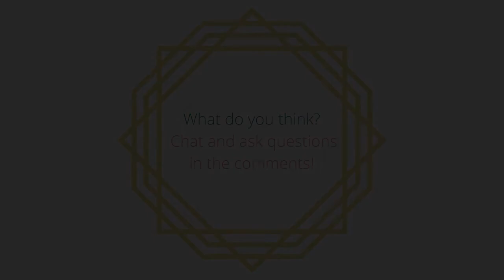How Hormones Affect Your Fertility, Weight, & Mood with Melissa Groves from Avocado Grove Nutrition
Modern women struggle with fertility issues due to a myriad of reasons. Chief among them is hormonal imbalance brought about by poor diet – even in the developed world. The most common causes of infertility in women are thyroid disorder and the Polycystic Ovary Syndrome (PCOS), which often go undiagnosed for a long time, until a woman wants to get pregnant. Another cause is insulin resistance which can be controlled by including carbs, protein, and fiber in every meal.
Birth control pills also play a significant role in reducing fertility in women because most of them are artificial hormones that alter the menstrual cycle of users. To make it worse, it is easier for men to lose weight due change in diet than it is for women because of the higher rate of hormonal fluctuation during a menstrual cycle.
A woman who has had a miscarriage should have her thyroid tested in addition to eating more antioxidants. Women in their first trimester of pregnancy should take more micronutrients and reduce intake of gluten to ensure proper development of the unborn baby.